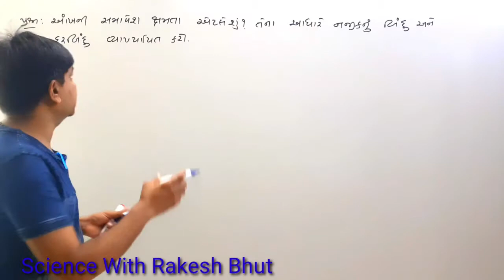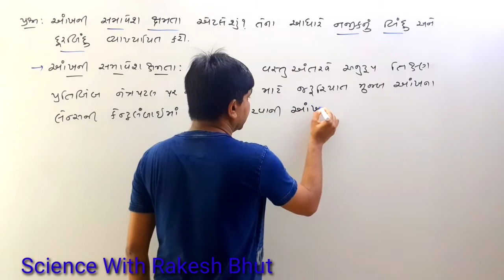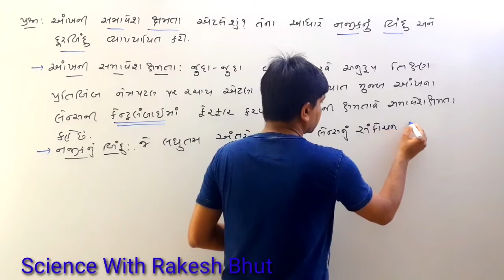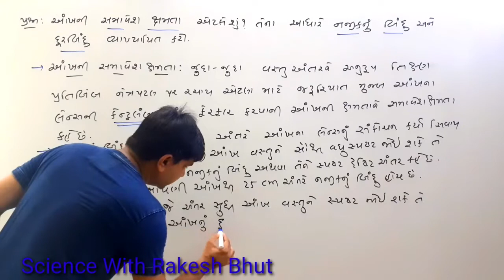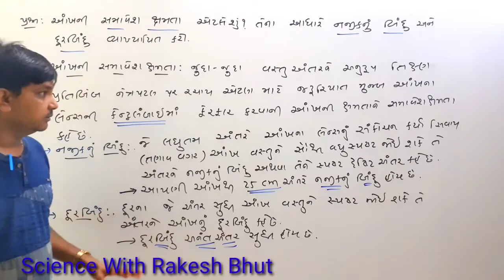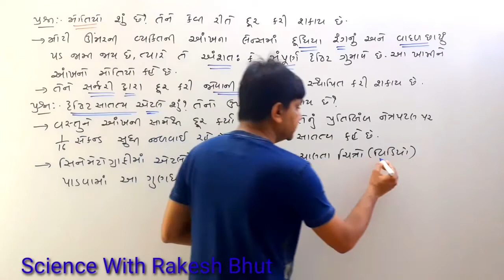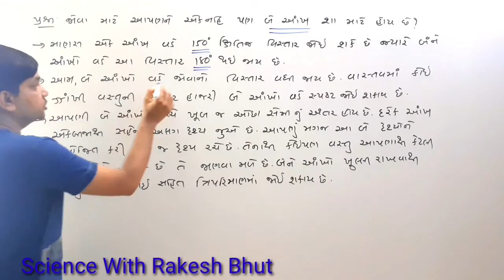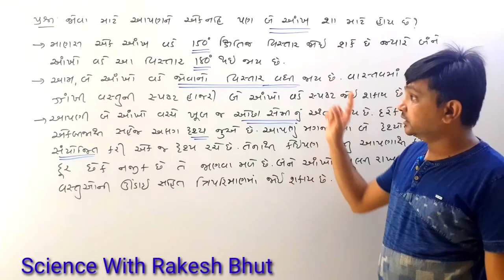Standard 10.Lesson 11.Accomdation power of lens